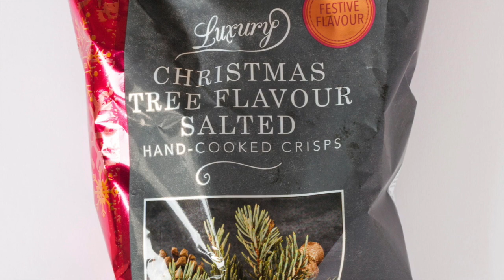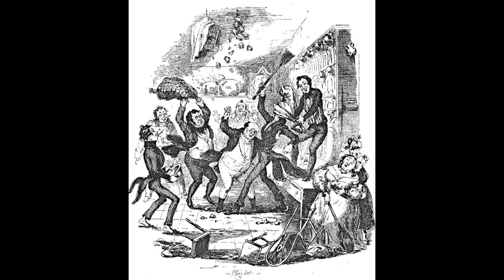A Prelude and Fugue for Christmas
It is the season to be jolly so here is a little bit of yuletide juvenilia.  I wrote it in bed donkey's years ago and it is a testament to the power inherent in mixing rum with the flu virus.  The main theme is the old carol 'Quem Pastores Laudavere' but I have hidden thirteen other Christmas songs in the piece.  Nobody has ever spotted them all!  Can you?  Merry Christmas!